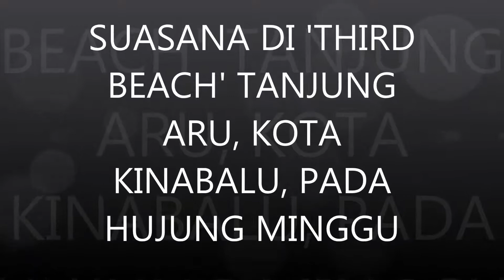SUASANA DI 'THIRD BEACH TANJUNG ARU', KOTA KINABALU, PADA HUJUNG MINGGU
Rakaman video dibuat pada 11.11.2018.